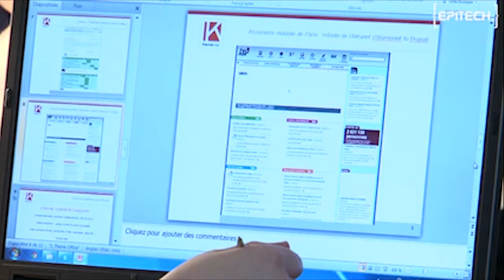Soirée des entrepreneurs à l'Anticafé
La soirée des entrepreneurs, organisée par Epitech le 9 janvier 2014, a été l'occasion pour tous les Anciens, créateurs d'entreprise, de se faire connaître et de networker.